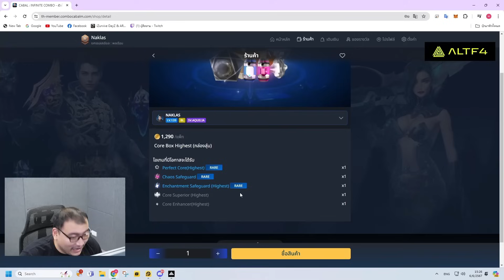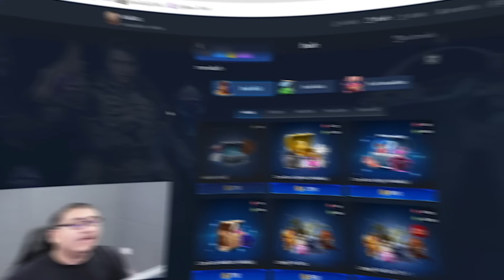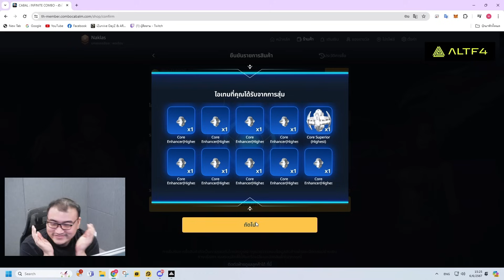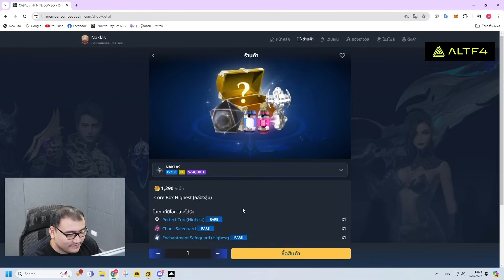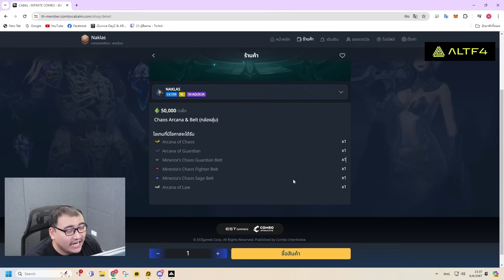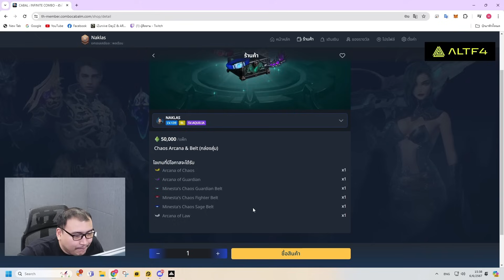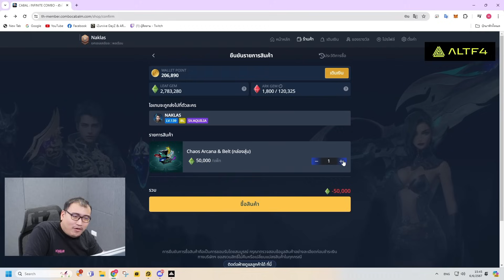บึ้มบั้ม แบบขั้นสุด Part 1 | Cabal : Infinite Combo